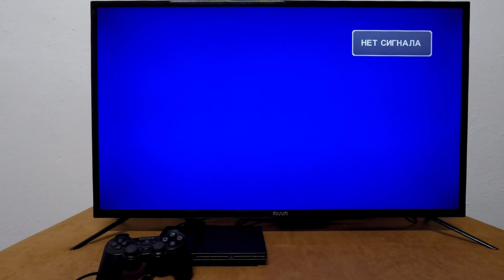Playstation 2 - Jak 3